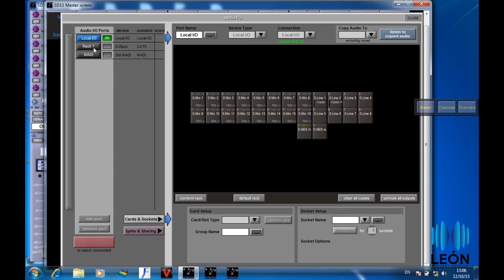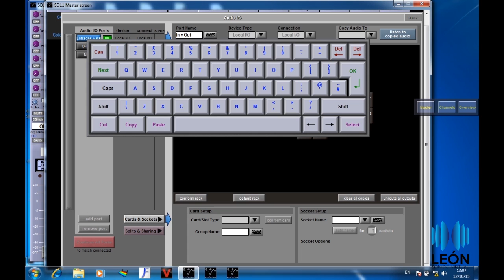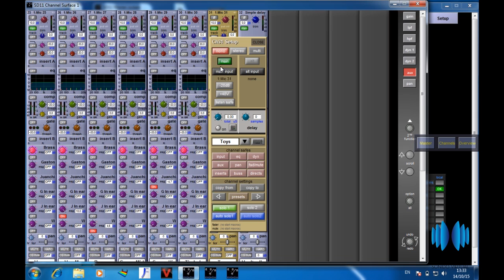Conectando el D-RACK - Digico Sd11 - (parte2)